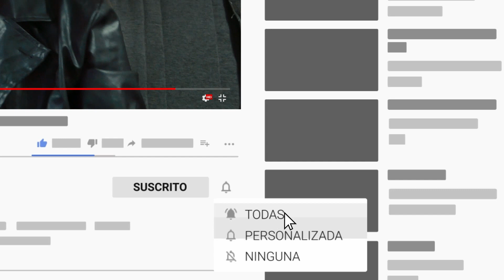🧟‍♀️AVANCE Exhaustivo de la SERIE del momento SHE-HULK: ABOGADA HULKA en DISNEY +💪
Patriotas analizamos en Profundidad el 🧟‍♀️AVANCE Exhaustivo de la SERIE del momento SHE-HULK: ABOGADA HULKA en DISNEY +💪 y ¿Por qué deberías verla o no verla? Información útil y necesaria, además en CASTELLANO de de la nueva serie de @PixarES  Sobre la abogada verde más cañera de todas HULKA, ¿Qué opináis? espero vuestras respuestas.

👀 No te pierdas uno de los mejores canales de los últimos año, @De lo que me de la gana

Capítulos:

00:00 Inicio
00:17 Intro
00:41 Presentación
01:10 Argumento
04:25 Temas
05:31 Subcribirse
05:41 Influencias
06:18 Lo Mejor
07:09 Lo Peor
08:25 Cómic
09:06 Conclusión
10:00 Despedida
10:30 Outros